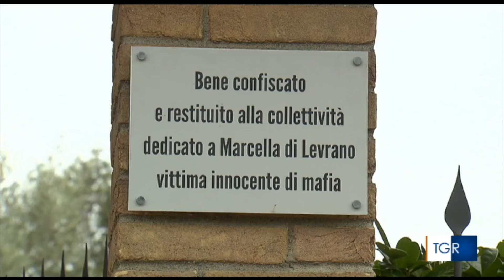Villa "Marcella di Levrano": il racconto del TGR Piemonte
Le telecamere del TGR Piemonte sono entrate nella villa di San Giusto Canavese, un tempo di proprietà di Nicola Assisi, uno dei più importanti narcotrafficanti italiani.
Un bene confiscato restituito alla collettività, nonostante il tentativo di farlo saltare in aria, un chiaro atto intimidatorio.
Dedicato a Marcella di Levrano, giovane madre pugliese assassinata dalla Sacra Corona Unita, oggi è  gestito dalla cooperativa Anteo che attiverà un progetto di accoglienza per disabili.
“Villa Marcella di Levrano” è l’esempio concreto della possibilità di dare un futuro ai patrimoni confiscati alle mafie.
Oggi è un bene comune, di tutte e tutti.